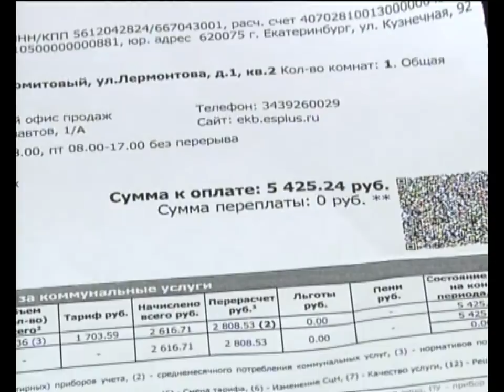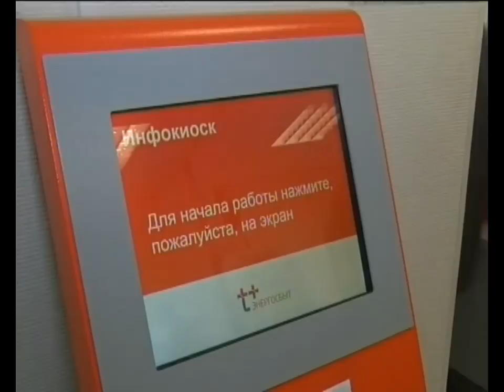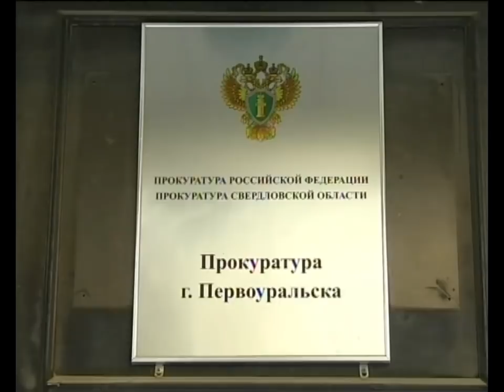Неразбериха в "Энергосбыте"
В ногах правды нет, но добиться ее можно лишь отстояв многочасовую очередь. Ежедневно сотни первоуральцев приходят в офис компании "ЭнергосбытПлюс", чтобы разобраться в коммунальной бухгалтерии. Уже не первый месяц горожанам приходят завышенные счета.

Из шести окон в офисе "ЭнергосбытПлюс" работают лишь два. Очередь - едва движется. Часами ожидающие клиенты пытаются взять на себя роль операторов расчетного центра. В дело вмешивается охрана.

Большинство людей пришли за ответами на одинаковые вопросы. Почему в квитанциях такие огромные суммы? И почему вдруг площадь квартир на бумаге увеличилась на десятки метров? Алефтина Дерешива уже потратила немало денег чтобы доказать, что ее однокомнатная квартира не превратилась в "двушку".

Алефтина ДЕРЕШИВА, жительница поселка Билимбай: «Мне сейчас вот пришлось в поселковый совет - единое окно у нас есть в Билимбае - брать справку, 400 рублей платить за нее, что у нас 35 квадратных метров, а не 48».

Столпотворение в офисе "ЭнергосбытПлюс"  уже не первый месяц. Квитанции с некорректными начислениями жители начали получать еще весной. В декабре это явление приобрело массовый характер.

Ольга РЫЧКОВА, жительница микрорайона Ельничный: «Платежи вот у нас были 600 рублей, 700 и вот на следующий месяц приходит две с половиной, на следующий месяц три с половиной».

В некоторые районы квитанции и вовсе  перестали приходить. Горожане невольно оказались злостными неплательщиками.

Светлана ЯКОВЛЕВА, жительница микрорайона Магнитка: «Три месяца квитанции за отопление вообще не приходили и у людей копились эти суммы».

Надежда ЕФТЕЕВА, жительница села Новоалексеевское: «У нас с сентября месяца не было квитанций там был переход по отоплению. Сейчас нам насчитали 16 тысяч».

Больнее всего действия компании "ЭнергосбытПлюс" ударили по пенсионерам, которые не по своей вине остались без положенных им компенсаций. К решению проблемы уже подключились депутаты городской Думы.

Эдуард ВОЛЬХИН, заместитель председателя Первоуральской городской Думы: «Человек остается для энергосбытовой организации - как просрочивший оплату. В связи с этим напрашивается вопрос о том, что человек не получит справку о том, что он оплатил все коммунальные услуги. И тот кто имеет право на компенсационные выплаты от муниципалитета просто их в следующем году в течение полугода или квартала не будет получать».

Чтобы защитить интересы первоуральцев к ответу намерены призвать руководство "Энергосбыта". Также к делу подключат надзорные ведомства.

Галина СЕЛЬКОВА, председатель Первоуральской городской Думы: «Совещание будет в пятницу. На него мы пригласили директора свердловского филиала "ЭнергосбытПлюс", представителей прокуратуры, общественной палаты города Первоуральск. Мы будем решать проблемы наших первоуральцев».

От руководства "ЭнергосбытПлюс" потребуют увеличения числа работников в первоуральском офисе компании, чтобы провести перерасчеты как можно быстрее.